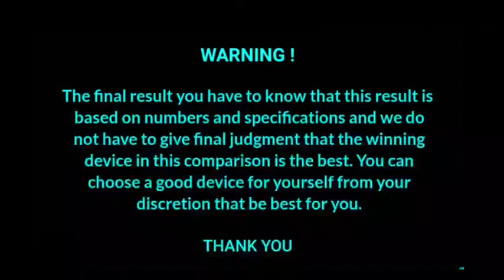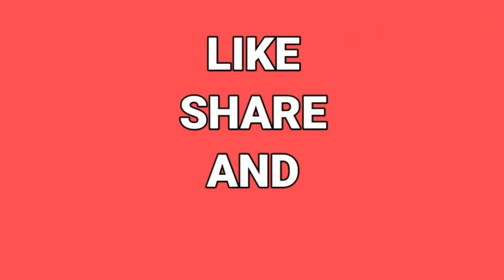redmi note 10 vs samsung galaxy m51 full comparison.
redminote10 redminote10vssamsunggalaxym51

Hello,
(compare karege)-
Camera, battery,ram,storage,price,hight,screensize,width,wight,frount camera & more.

YOUR QUERIES-
Redminote 10 vs samsung galaxy m51